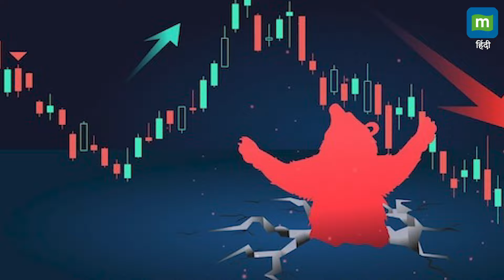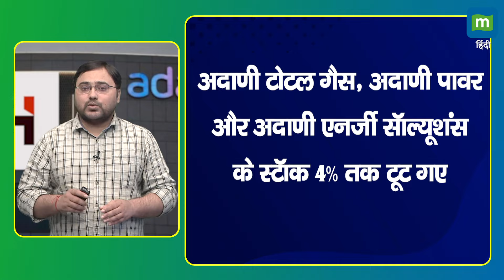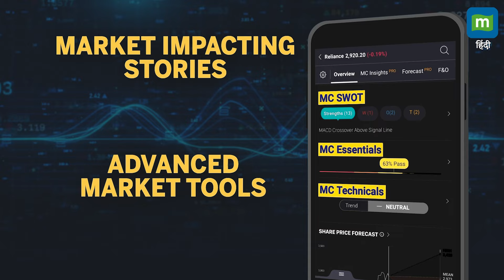अदाणी को अरबों का घाटा! भारत के खिलाफ साजिश?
Adani Group Stocks: अदाणी ग्रुप की कंपनियों की मार्केट वैल्यू आज एक झटके में कई अरब रुपये घट गई। हालांकि यह नुकसान इतना बड़ा नहीं था, जितनी आशंका जताई जा रही था। याद कीजिए करीब 18 महीने पहले, जब हिंडनबर्ग रिसर्च की एक रिपोर्ट के बाद अदाणी ग्रुप की मार्केट वैल्यू 100 अरब डॉलर से भी अधिक घट गई थी। Hindenburg की नई रिपोर्ट का अदाणी ग्रुप के शेयरों पर कैसे असर पड़ा और क्यों इसे कुछ मार्केट एक्सपर्ट्स भारत के खिलाफ साजिश के तौर पर देख रहे हैं, आइए जानते हैं-